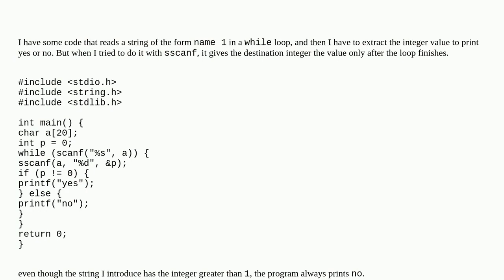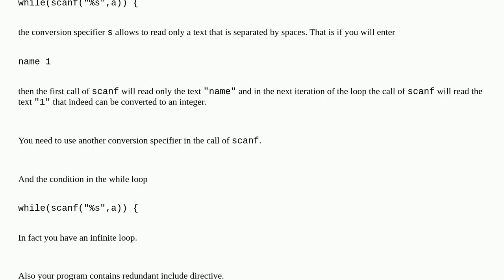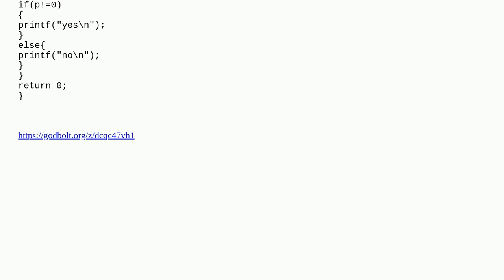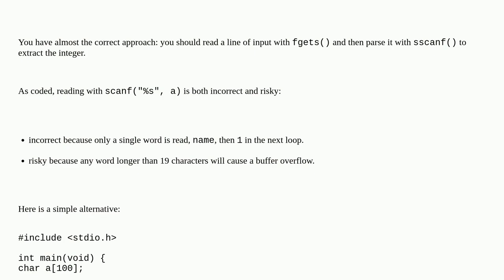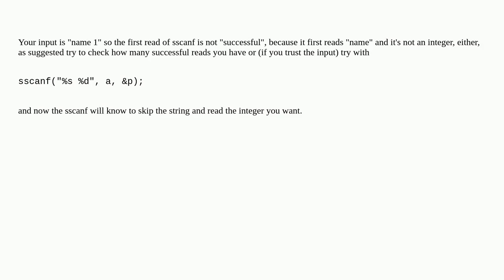Getting an integer from a string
A special thanks goes out to the community

  conversion-specifier c-strings while-loop c scanf